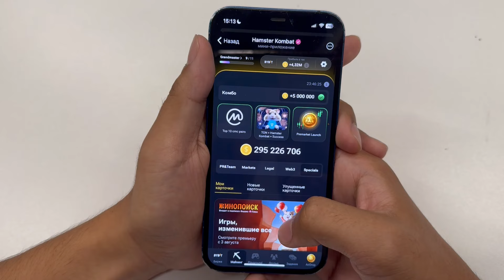5 - 6 августа НОВЫЕ КОМБО КАРТЫ в Хамстер Комбат ! КАК ПОЛУЧИТЬ 5 МИЛЛИОНОВ МОНЕТ В HAMSTER KOMBAT